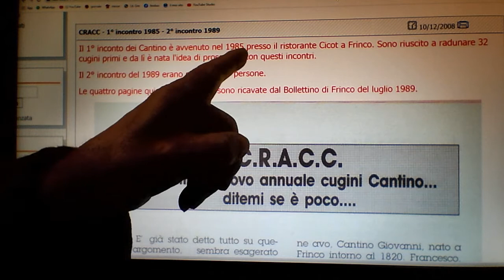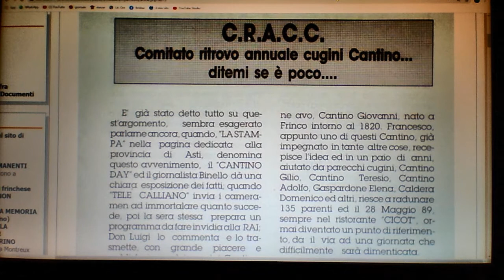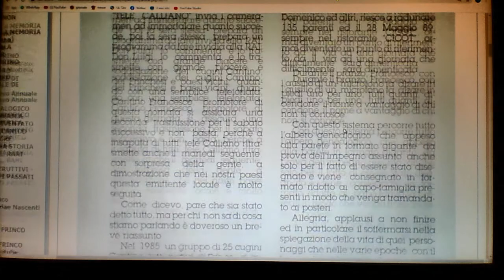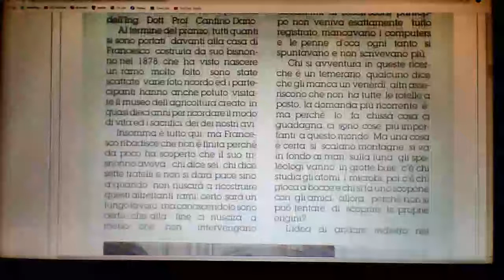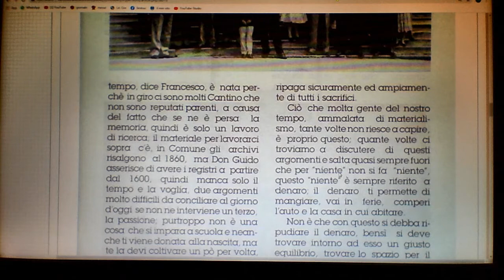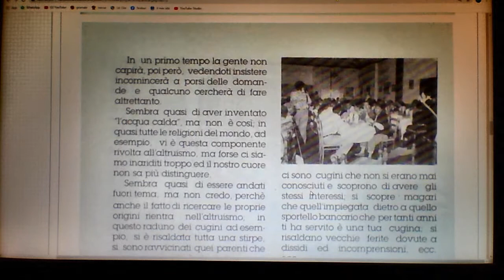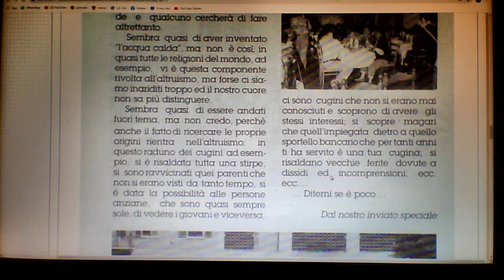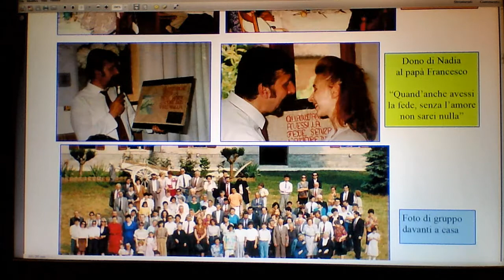CANTINO FRANCESCO 1 1989 cracc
CRACC significa Comitato Ritrovo Annuale Cugini Cantino - Nel 1985 era avvenuto il primo incontro ...  ma il più importante è avvenuto nel 1989, che è quello che viene qui proposto ... buona visione.